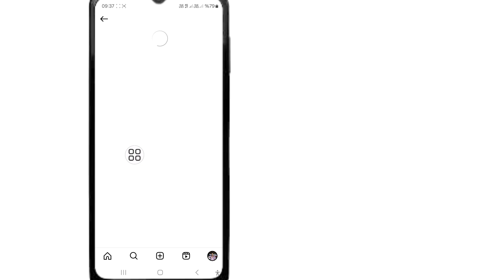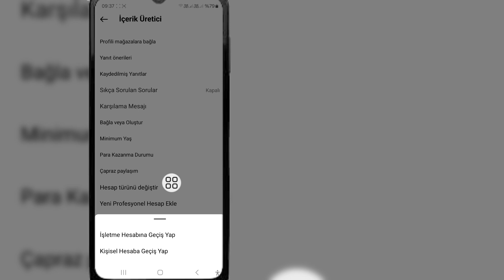Instagram'da Kişisel Hesaba Nasıl Geri Dönülür (2024) | Kişisel Hesaba Geçiş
Bu videoda size "Instagram'da Kişisel Hesaba Nasıl Geri Dönülür (2024) | Kişisel Hesaba Geçiş"i göstereceğim, bu videoyu tamamen izleyin ve öğrenin, atlamadan tüm adımları izleyin. Bu, tüm Instagram kullanıcıları için en önemlisidir.